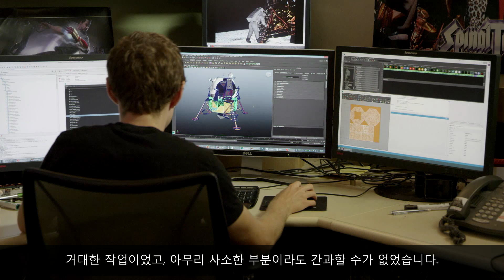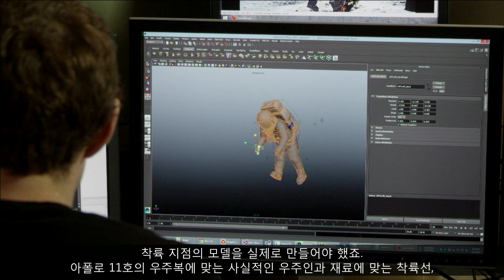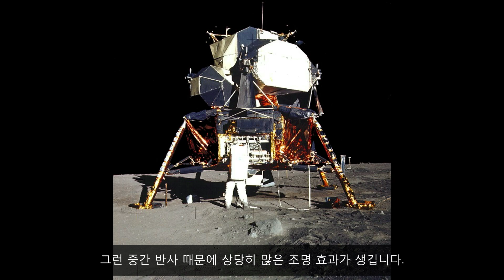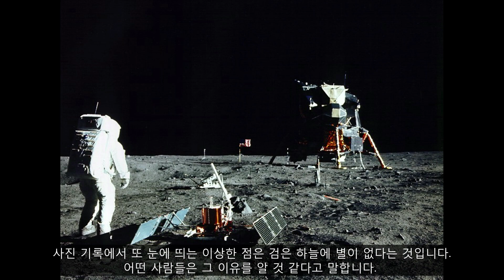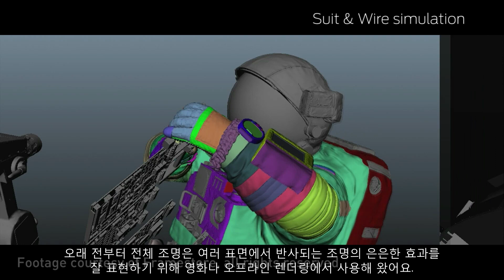지포스 GTX 980과 970, 아폴로 11호의 음모론을 파헤쳐 보다!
1969년 7월 20일,
암스트롱을 싣은 아폴로 11호는
인류 최초로 달 표면에 착륙하는데 성공합니다.

진짜일까?
거짓일까?

오랫동안 끊임없이 이어진 이 논란의 종식…
새로운 전역 조명 기법인VXGI를 활용하여
엔비디아가 다가섭니다…